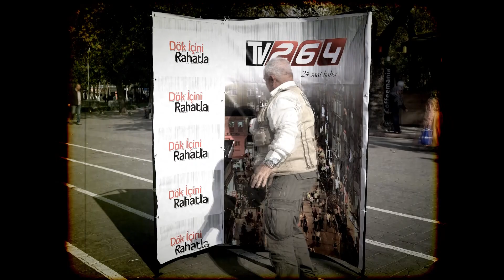DÖK İÇİNİ RAHATLA 18 MAYIS/2023/45. BÖLÜM